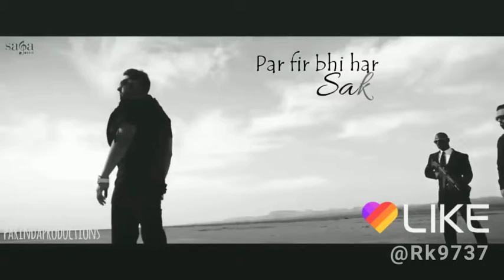Attitude | Ego | Enemy | LOVE or HATE n DIE | RK9737 | LIKE 😜